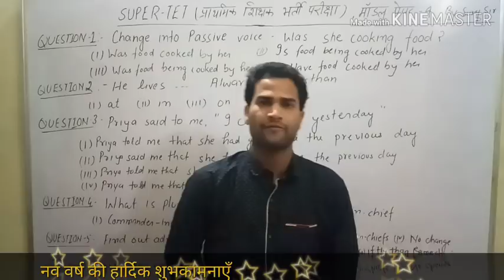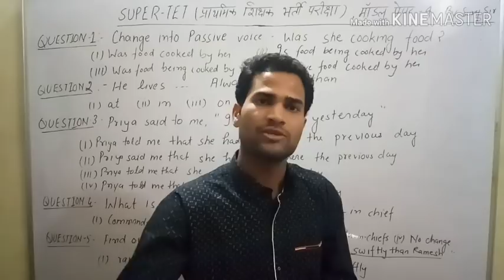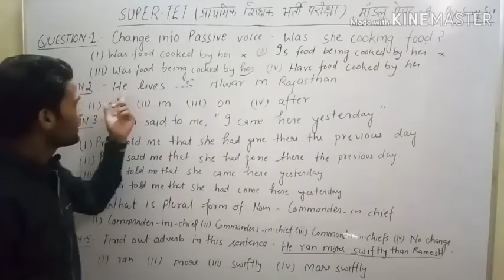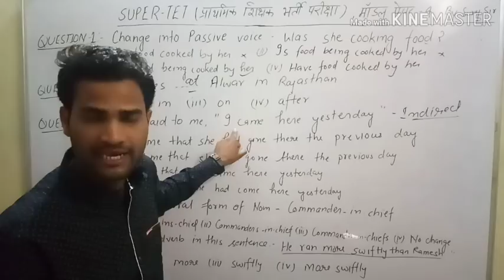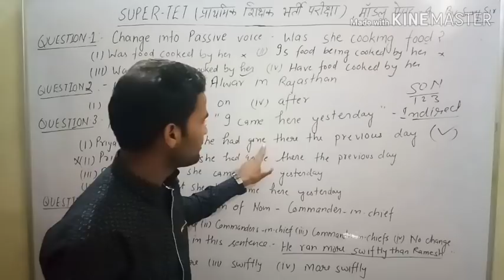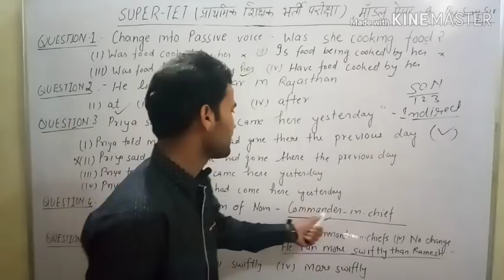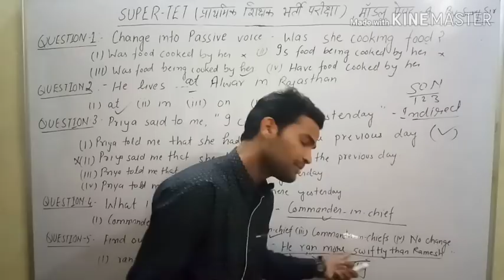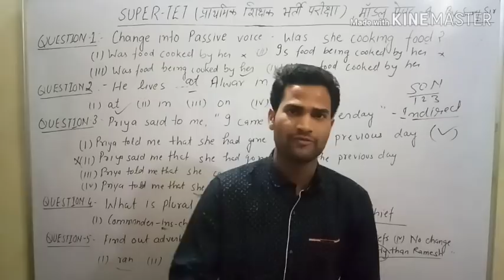मॉडल पेपर -4(अंग्रेजी) SUPER-TET(प्राथमिक शिक्षक भर्ती परीक्षा )Model paper -4 (English)By-Suraj Sir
Do your best for your bright future .
Happy New Year all of you
By
Suraj Sir